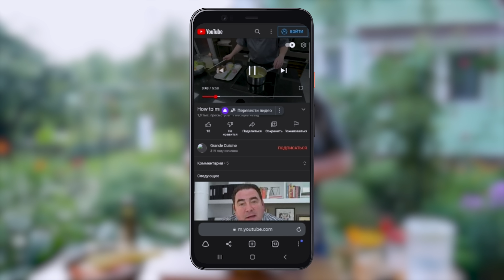БОЖЕСТВЕННАЯ ПАСТА ДЛЯ БОГАЧЕЙ. СПАГЕТТИ с КРЕВЕТОЧНЫМ СОУСОМ.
Скачивай Яндекс Браузер на телефон, чтобы попробовать новую функцию закадрового перевода

Как приготовить пасту с креветками и кальмаром. Креветочный соус Биск. Спагетти с креветками. Макароны с соусом.

Новое видео на youtube на канале Тихон Готовь и Путешествуй "БОЖЕСТВЕННАЯ ПАСТА ДЛЯ БОГАЧЕЙ. СПАГЕТТИ с КРЕВЕТОЧНЫМ СОУСОМ."

_________________ Следите за нашими соц. сетями

Паста 500г
Сливки 400г
биск
Соль
Перец
Орегано

Биск:
Раст масло
Панцири от креветок 300г
Лавровый лист 1шт
Тимьян 2-3шт
Лук 1шт
Морковь 1шт
Сельдерей 1шт
Помидор 1шт
Соль
Сахар
Вино белое сухое 150мл – выпарить
Вода

Креветки 1кг
Чеснок 1 зубчик
Петрушка мал пучок
Лимонный сок
Оливковое масло
Соевый соус

Кальмар 5шт (фаршируем)
Сыр 300г
Зеленый лук пучок
Чеснок 3 зубчика
Соль
Растительное масло